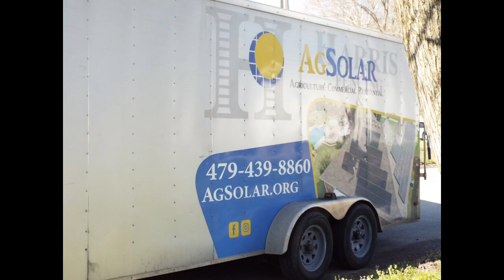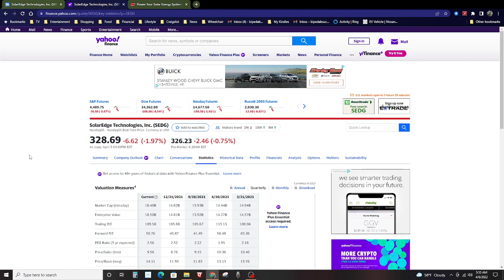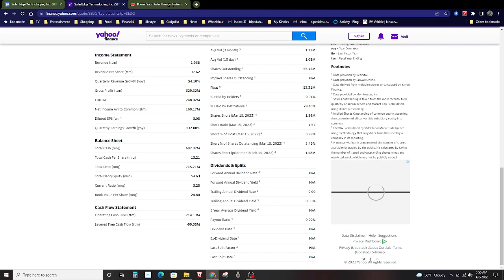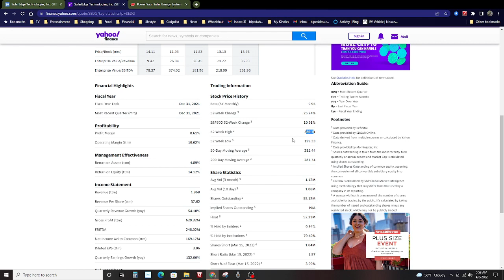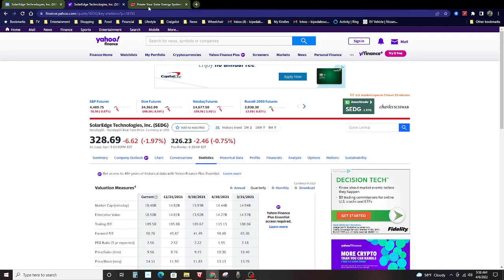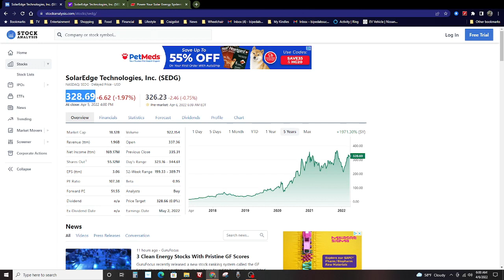We Had Solar Panels Installed in N.E. Arkansas + Solar Edge as an Investment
We had Solar Edge Panels installed last week. What are our thoughts and what was the process? Also, I take a very light dive into Solar Edge as an investment.